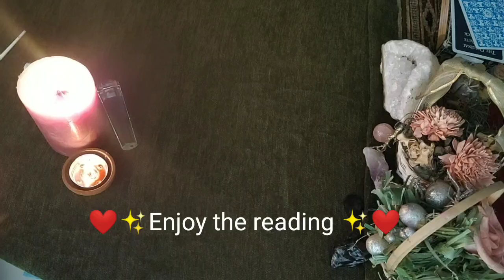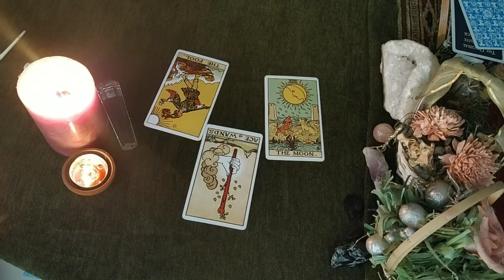Gemini love daily reading.. THE WAIT IS OVER GUYS ( FAST MOVEMENT)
Love you all my scorpio

support.

What are the characteristics of a Gemini?
What dates Gemini?
Who is a Gemini compatible with?
gemini love horoscope for singles
gemini love horoscope this week
gemini daily love horoscope couples
gemini love horoscope tomorrow oranum
gemini love horoscope today prokeralaWhat are the characteristics of a Gemini?
What dates Gemini?
Who is a Gemini compatible with?gemini love horoscope for singles
gemini horoscope tomorrow
free daily tarot reading love
tarot horoscope free instant answer reading
tarot cards prediction
free love tarot reading
horoscope today
yes no tarot